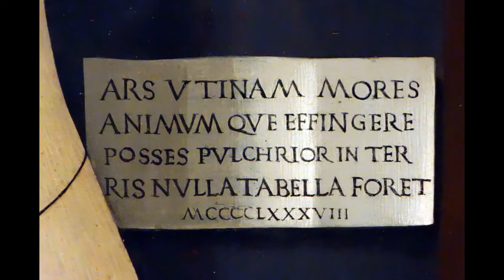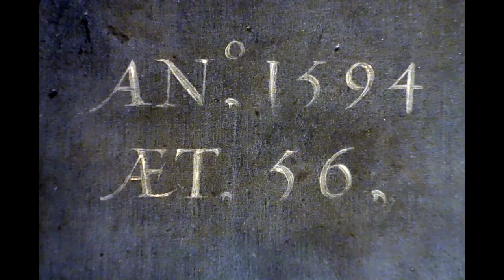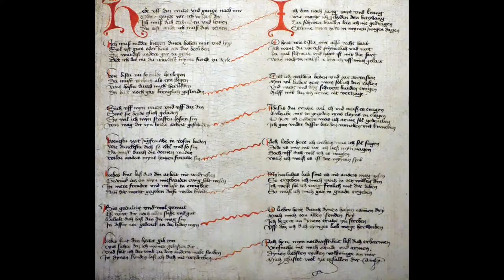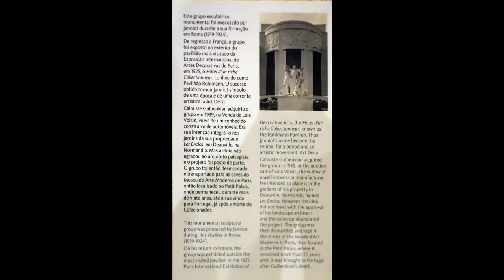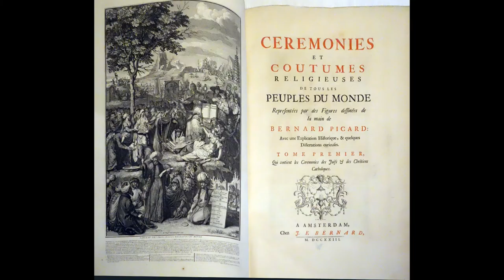Pictures from the Thyssen Bornemisza and Gulbenkian Museums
A slide show of a selection of pictures from two art galleries, one in Madrid (Thyssen Bornemisza) and the other in Lisbon (The Gulbenkian Museums) which I visited in 2018.  All the music was recorded from sources that were in the public domain, specifically this one